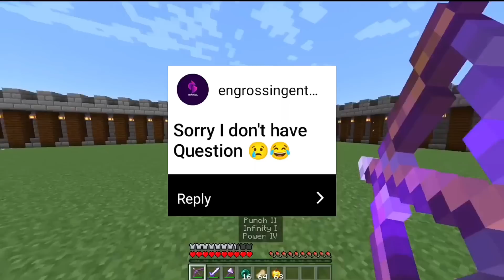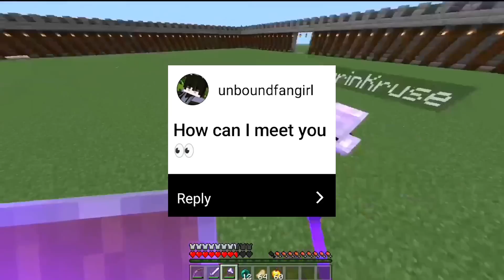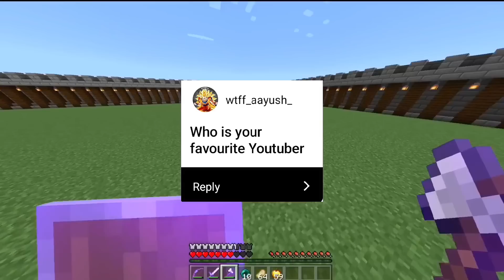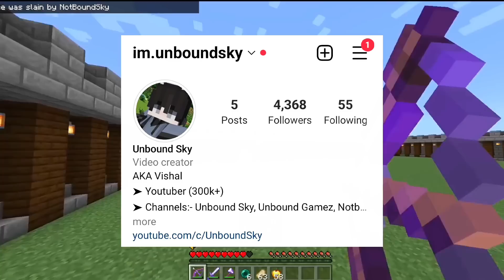Face Reveal? How Much I Earn? 300k Special Qna!